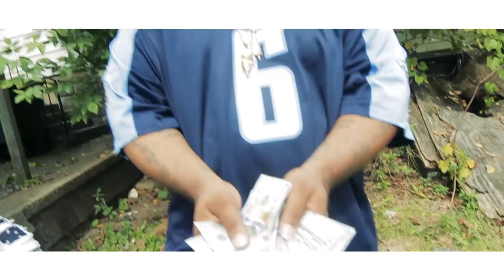Craig & Shev Feat. Gloc "IIIIIIP" (WSHH Heatseekers - Official Music Video)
Watch the official music video for "IIIIIIP" by Craig & Shev Feat. Gloc.

Watch Here We Izzz Entertainment artists Craig and Shev Official Video IIIIIIP. Certified Call For The Crips off their upcoming album "Take It Personal" Coming Soon courtesy of Grind Mode Music Worldwide.